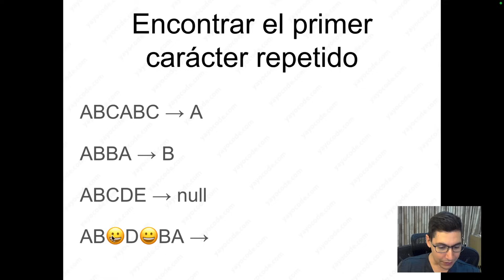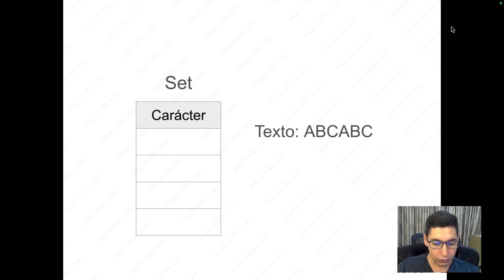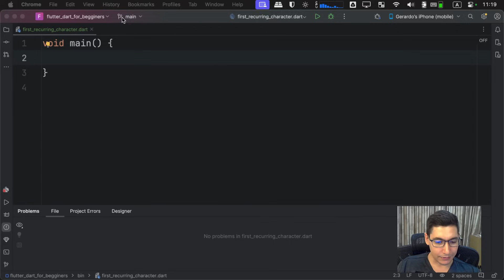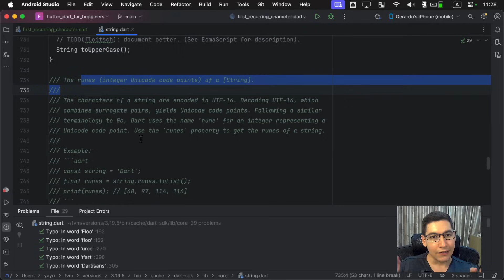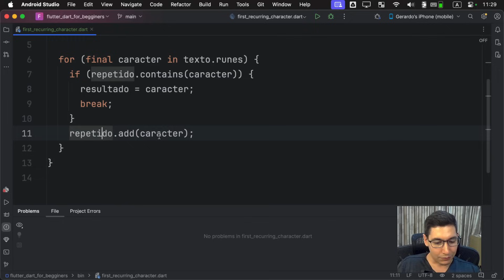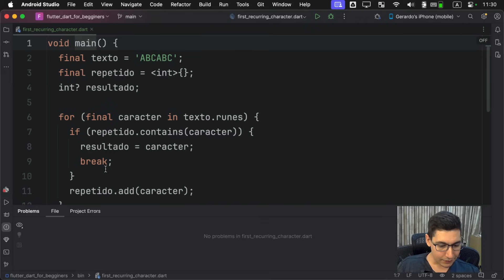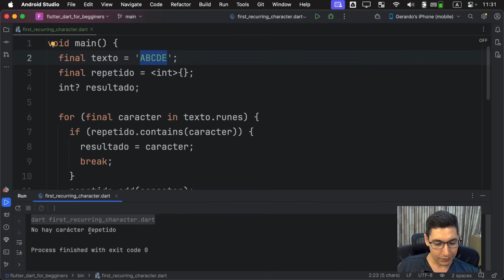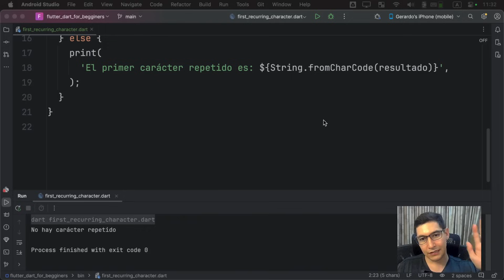Encontrar el primer carácter repetido. Entrevista técnica en Dart. Pruebas de programación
En esta serie de tutoriales voy a resolver algunas pruebas de programación que te puedan hacer en una entrevista técnica de trabajo. El objetivo de los videos no es solo escribir código, también vamos a enfocarnos en entender el problema y poder explicar la solución al entrevistador.

Indice
0:00 - Introducción
0:27 - Solución